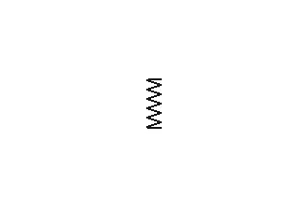Spring - E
Boing Boing